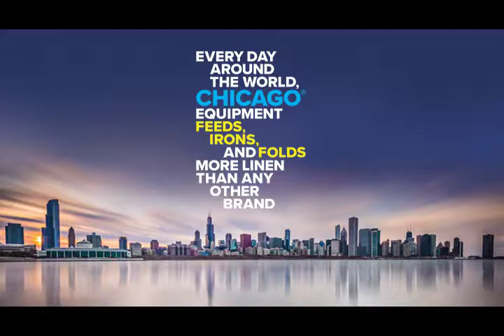SkyFeed - Fitted Sheets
SKYFEED spreader/feeder has a unique design that utilizes an integral compact storage rail system to store and optimally position linen to eliminate processing interruptions for maximum throughput and outstanding hand fed linen quality.

Watch it easily process fitted sheets!